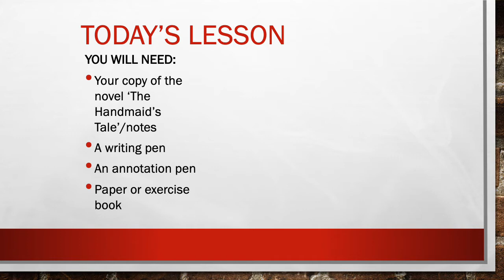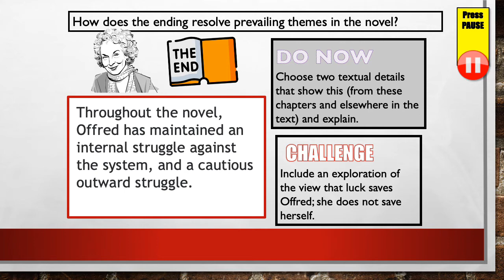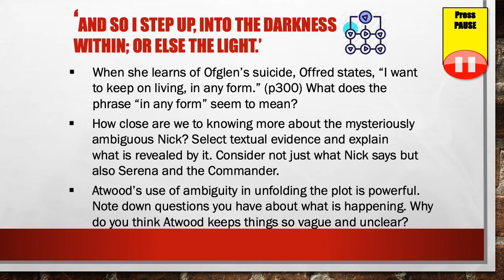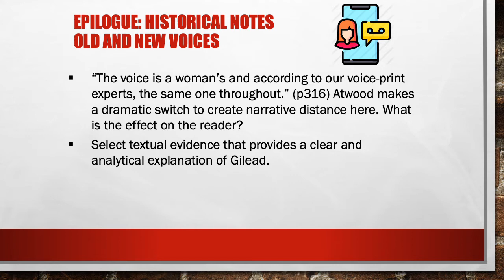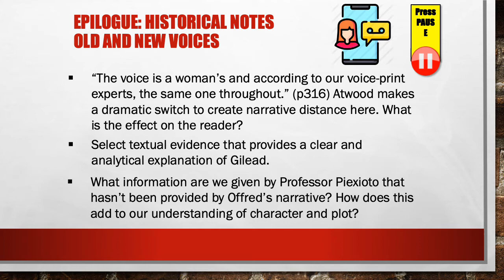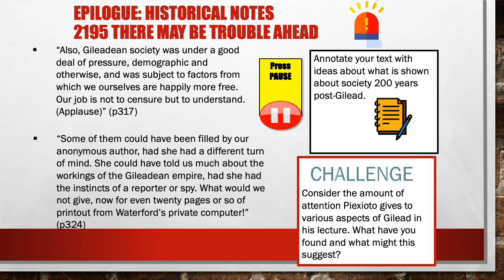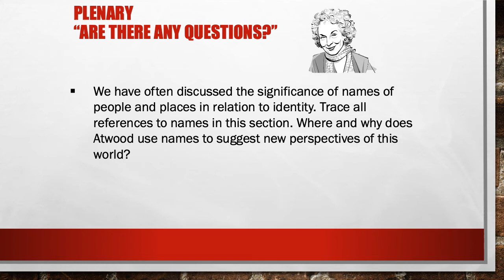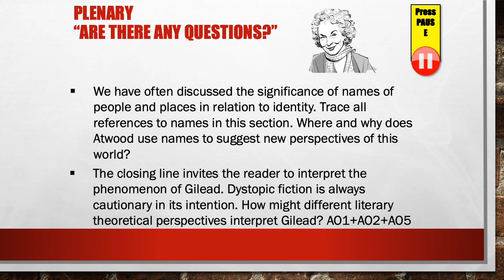Chapters 45 to Historical Notes on 'The Handmaid's Tale'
How does the ending resolve the prevailing themes of the novel?